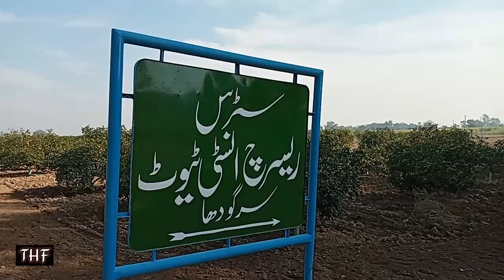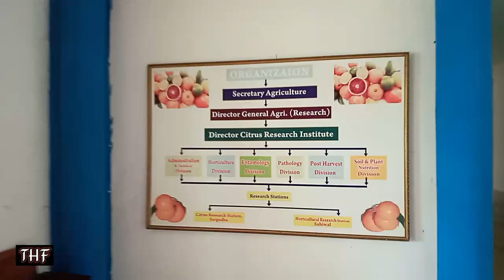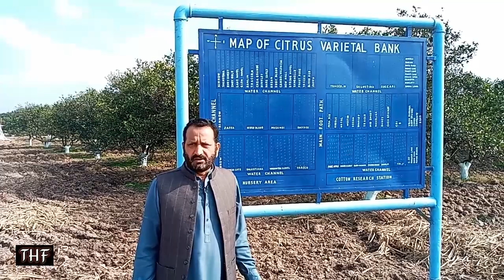Sargodha Kinnow Documentary | Kinnow Farming, Research and Processing in Factory | Seedless Kinnow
Sargodha city of eagles is also famous for kinnow farming, research and processing. Sargodha kinnow or citrus fruit has make it famous as California of Pakistan. There are more than 50 kinnow types introduced by citrus research institute Sargodha. Kinnow is also called orange, kino, malta, mandarin and citrus fruit. THF's sargodha kinnow documentary in urdu entails details about kinnow farming in Pakistan, kinnow of bhalwal of sargodha. Citrus research institute sargodha annually organizes a citrus fruit exhibition where 50 types of citrus fruit including kinnow tyes are displayed to aware farmers, researchers, and general public. Kino is identity of Sargodha city as the mandarin orange of California.